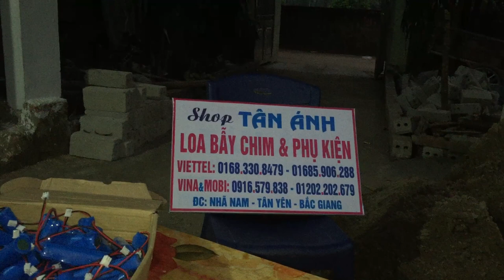LOA BẪY CHIM Q93 ĐÃ CÓ BIN TRONG LOA THAY THẾ 0916579838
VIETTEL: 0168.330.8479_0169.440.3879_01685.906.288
LOA BẪY CHIM Q93 ĐÃ CÓ ĐÂỲ ĐỦ PHỤ KIỆN, BIN TRONG LOA LOẠI ZIN THEO LOA